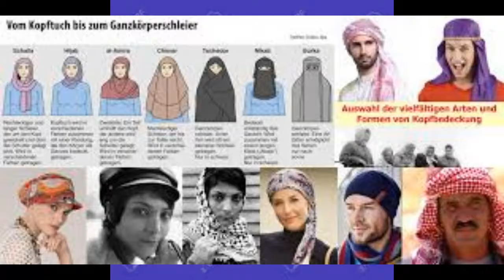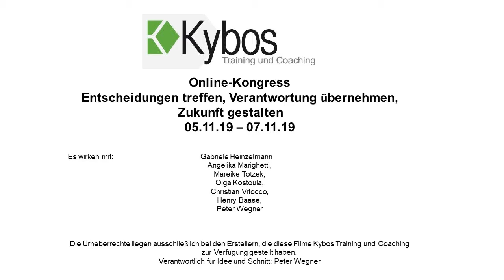Hutträger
Our Onlinecogress "Make decisions, take responsibility, shape the future" will be from Nov. 5 to Nov. 07.